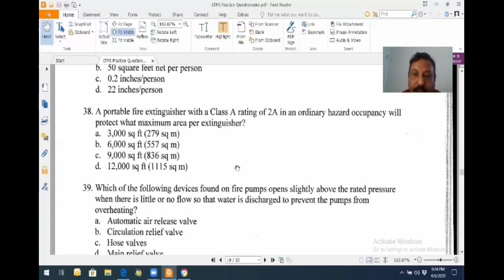SafeCon Virtual Class From New York,USA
A clip from CFPS virtual class that Sir Salahuddin Johar is delivering from New York. SafeCon is trusted name in ISO Certifications, HSE Training, Qualifications & Exam prep world wide. With the headquarter in New York, USA & offices in Middle East & Karachi, Pakistan, SafeCon , proud to serve business & industry since 2012. Contact SafeCon for ISO Certification or EHS Training in your Company.